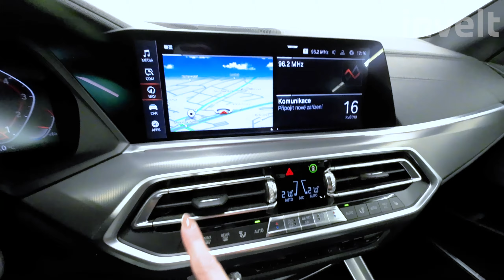BMW X5 xDrive40i | BMW invelt Praha a Plzeň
Vůz BMW X5 xDrive40i nemusíme představovat. Jedná se o neoblíbenější model z řady BMW X od roku 1999. Kombinace barvy  a interiéru dohromady ladí. Motor s objemem 2 998 ccm3, výkonem 245/333 kW/HP a perfektním podvozkem dodávají vozu agilitu a lehkost dálničního křižníku. Stabilita a jistota se navíc nevytrácí ani při jízdě na okreskách. Automatická převodovka řadí hladce a neznatelně. BMW X5 xDrive40i = Radost z jízdy!